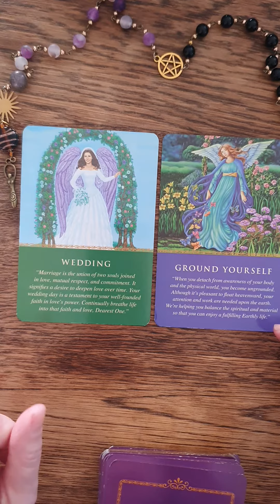🔮😇 A Message From The Angels 😇🔮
The angels have sent a message for those of you who are getting married, or planning to get married in the near future.

Deck used in this reading:
Daily Guidance from your Angels, Doreen Virtue.

To book a reading with Ali, please visit her Etsy shop NovaMoonUK